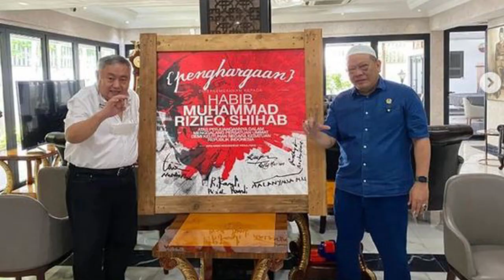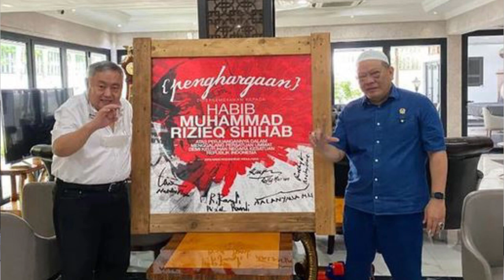BARU SAJA Habib Rizieq Shihab dinobatkan Man of The Year 2021 - Hari ini 02/01/2022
Enjoy Channel News, Jakarta - Masyarakat Peduli NKRI di Jakarta menggelar acara penobatan Habib Rizieq Shihab atau HRS menjadi Man of The Year 2021, Jumat (31/12/2021). Dan pada acara itu juga dihadiri Ketua DPD RI AA LaNyalla Mahmud Mattalitti dan menandatangani plakat dukungan penobatan tersebut.

Kemudian LaNyalla mengatakan sebagai Ketua DPD RI, yang merupakan representasi daerah dan golongan non-partisan, wajib mengayomi semua lapisan masyarakat.

“DPD harus dalam posisi tidak tersekat oleh kepentingan apapun. Tetapi murni menjadi wakil daerah dan semua golongan. Senator harus berposisi sebagai negarawan. Bukan politisi,” kata Lanyalla.

Ditambahkan LaNyalla, dia dibesarkan organisasi yang sudah terbiasa mengayomi semua lapisan masyarakat.

Inisiator dukungan ini, Lieus Sungkharisma, mengatakan penandatanganan tersebut adalah wujud dukungan terhadap sosok Habib Rizieq yang konsisten memperjuangkan NKRI dan Pancasila.

“Habib Rizieq selalu mengatakan bahwa Islam tidak bertentangan dengan Pancasila. Bahkan andil umat Islam dalam kemerdekaan negara ini sangat besar. Sehingga umat Islam harus berada di garda terdepan untuk mempertahankan NKRI,” tukas Lieus.

LaNyalla diminta ikut menandatangani dukungan tersebut, karena kesamaan visi tentang kebangsaan dan nilai-nilai Pancasila yang diperjuangkan Ketua DPD RI tersebut.

“Saya mengikuti berita-berita Pak LaNyalla yang concern dengan perjuangan mengembalikan nilai-nilai Pancasila sebagai way of life bangsa ini. Dan tentu sikap yang final terhadap NKRI. Karena itu saya meminta beliau untuk menjadi salah satu dari tokoh yang menandatangani penobatan Man of The Year 2021 Habib Rizieq.

Dan selain LaNyalla, empat tokoh lain juga menandatangani dukungan tersebut. Yaitu, Pakar Hukum Tata Negara Refly Harun, Mantan Komisioner Komnas HAM Natalius Pigai, Filosof UI Rocky Gerung, dan Mantan Menko Ekuin Rizal Ramli.

La Nyalla Mahmud Mattalitti,
HRS,
Man of The Year 2021,
Ketua DPD,
Ketua DPD RI,
Ketua DPD RI La Nyalla Mahmud Mattalitti,
Masyarakat Peduli NKRI,
BARU SAJA, Habib Rizieq Shihab dinobatkan Man of The Year 2021,Ketua DPD Hadir dinilai tidak netral, Hari ini 02/01/2022,
Man of The Year 2021,lius sungkarisma,refli harun,jokowi,prabowo,anies baswedangiring ganesha,ganjar pranowo,puan maharani,